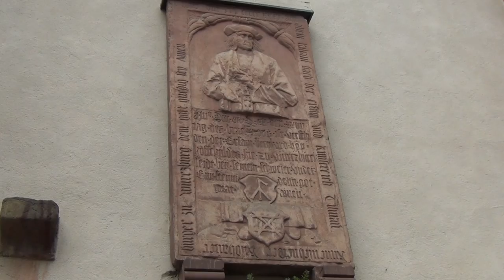30 Wurzburg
From our 2016 trip to Europe.

St. Kilian’s Cathedral, completed in 1188, is Romanesque with Gothic spires and Baroque additions. Destroyed in WW2, it was rebuilt in the 1960s combining elements of the old and the new. The cathedral is named for a 7th century Irish monk who came to Würzburg with his colleagues, Kolonat and Totnan, as missionaries, converting the local Duke and spreading the gospel throughout Franconia. However Kilian’s subsequent criticism of the Duke’s marriage to his brother’s widow so angered the Duke’s wife that she had him and his two colleagues beheaded in the Duke’s absence. The incident recalls a similar biblical episode when John the Baptist was beheaded for criticizing Herod’s marriage to his brother’s widow. The skulls of the three Irish monks are within the Cathedral's altar. Lining the nave are standing tombs of prince bishops dating back centuries. One of particular note is that of the 15th c. prince bishop Rudolph von Scherenberg, carved by Tilman Riemenschneider. Scherenberg ruled until he was 94, and Riemenschneider broke with tradition by carving him accurately in his full maturity. The next prince bishop, whose tomb is to the right of Scherenberg’s, was so unsettled by the unflattering image of his predecessor that he insisted on a more traditional idealized portrait of himself, also done by Riemenschneider. In the courtyard outside the church (Kilianplatz) is a statue of Saint Kilian, and nearby, embedded in the side of the church is the tombstone of Reimenschneider, placed here when the church cemetery was moved.

On the opposite side of Kilianplatz is the even older Neumünster Basilica. This 11th c. Romanesque basilica is on the site where the three Irish monks were martyred. We see them looking down on us from the church façade, with Kilian giving us his blessing. The church received a huge dome and sandstone Baroque façade in the 1700s, and the interior is similarly decorated in bubbly Baroque stucco. The late-Gothic Human Hair Crucifix suspended above the choir is from the period in the late 15th c. when real hair was used to enhance the sense of realism. The medieval Schmerzensmannkreuz (Man of Sorrows Cross, c. 1350) depicts Christ with his arms uncharacteristically freed from the cross. The church’s crypt (the Kiliansgruft) contains the bones of the three Irish martyrs, now housed in a 20th c. bronze shrine atop a 13th c. altar. Here also are several 8th c. sarcophagi, one of which formerly contained Kilian’s body (the Kilianssarg with the painting of Christ above it).

Built in 1133, the Alte Mainbrücke (the Old Main Bridge) is the 2nd oldest in Germany. “Main” refers to the Main River which it spans. The 12 statues lining the bridge represent various prince bishops and saints, including Saint Kilian, the figure with a golden sword. On the hill in the distance, we see the Festung Marienberg, the town’s 13th c. fortress. This was the original home of the prince bishops until they moved to the Residenz Palace in the 1700s. We had lunch at the Alte Mainmühle, a restaurant in a converted mill adjoining the bridge.

We passed a fanciful fountain en route to the Marienplatz, the town’s main market square which is home to a bustling produce and flower market. In the middle of the square is Marienkapelle. This late-Gothic church wasn’t funded by Rome -- it was the people’s church -- so to bankroll it, the chapel was ringed with little businesses called “swallow shops” because they resemble swallow’s nests huddled up against a house. At the main entrance to the church are Reimenschneider’s celebrated Adam and Eve statues, flanking a portal depicting the Coronation of Mary. Above the door at the West portal is a Last Judgment scene, where the commoners who funded this chapel made sure that even bishops, kings, and fine ladies faced judgment, some going to heaven, others in the chain gang being led off to hell via the monster’s mouth. At another entrance, we see the Annunciation as the angel Gabriel gives the good news to Mary, her virginity symbolized by the lilies, as God whispers through a speaking tube with the tiny figure of the baby Jesus sliding down toward Mary’s ear. The interior has some interesting statues and a large suspended crucifix.

The Residenz became the new home for the prince bishops in the 18th c. when they moved down from the Marienberg Fortress. In front of it is the Frankoniabrunnen, a 19th c. fountain celebrating three great citizens of Würzburg: medieval woodcarver Tilman Riemenschneider, Renaissance painter Matthias Grünewald, and the 12th c. poet Walther von der Vogelweide. A fabulous Baroque chapel adjoins the Residenz but photography was not permitted. The adjoining Hofgarten provides a peaceful retreat.

The video concludes with several still photos from our visit.